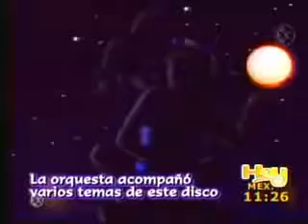JAGUARES EN EL PROGRAMA HOY entrevista 3 (2005)